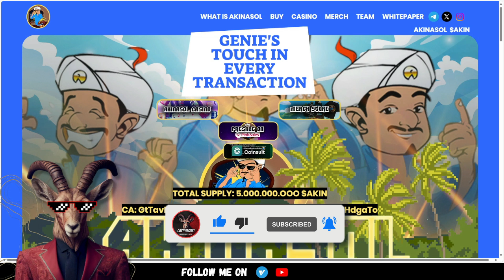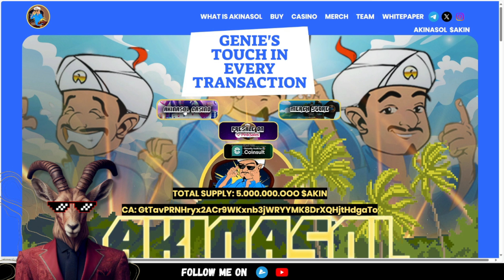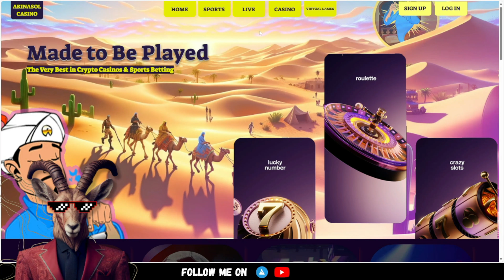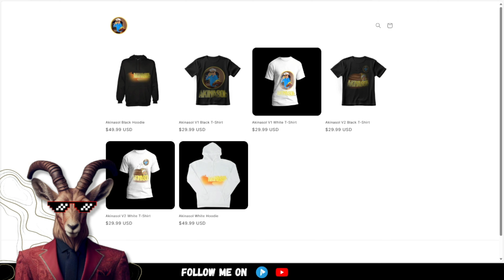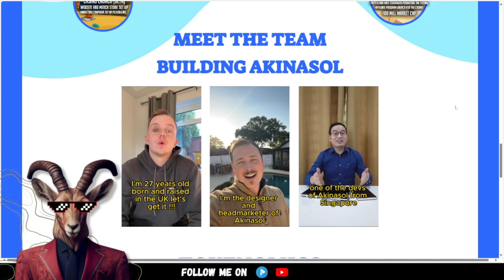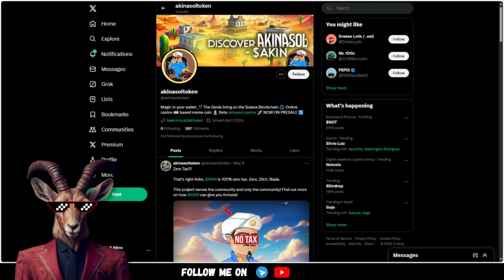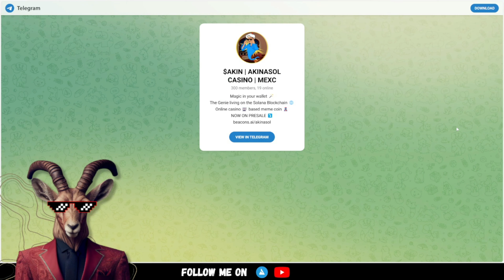FROM CHANCE TO CERTAINTY! 🔥 Akina Sol 🔥 PLAY-TO-EARN MODEL IS THE FUTURE!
Akinasol ($AKIN) is a groundbreaking cryptocurrency built on the Solana blockchain, set to revolutionize online gambling. It features an innovative "play-to-earn" model, using Solana's advanced infrastructure for unmatched speed, scalability, and security. This whitepaper provides an in-depth look at Akinasol, detailing its tokenomics, applications, and visionary impact on the online gambling industry within the Solana ecosystem.

●▬▬▬▬▬▬▬▬ 🔥 Secret Calls 🔥  ▬▬▬▬▬▬▬▬●

●▬▬▬▬▬▬▬▬ Useful Links  ▬▬▬▬▬▬▬▬●